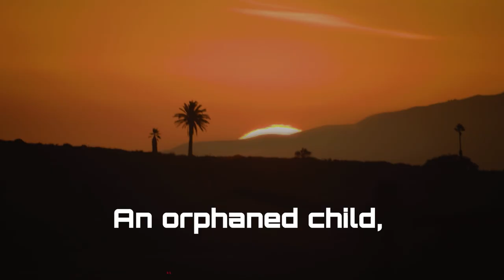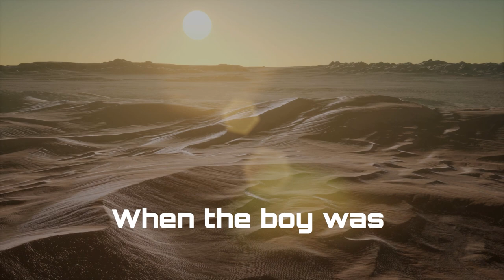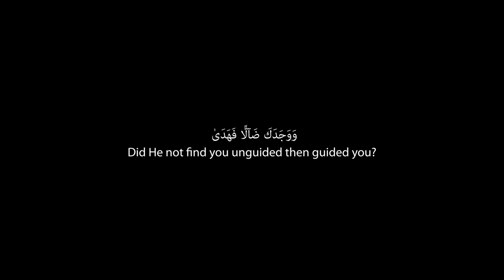Sultan - God Chose an Orphan - VOCALS ONLY (NO BEATS VERSION)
A Unique VOCALS ONLY nasheed that is a message to the orphans of the world... that God, Allah , CHOSE AN ORPHAN to be the GREATEST HUMAN THAT EVER LIVED, and to be His final messenger to humanity, MUHAMMAD may the peace and blessings of Allah be upon him.

The nasheed tells the story of the Prophet Muhammad (PBUH) from the beginning of his life all the way to the point at which he received the first revelation of the Quran.

NO MUSICAL INSTRUMENTS WERE USED IN THE  MAKING OF THIS NASHEED.

Some of the great work of READ Foundation in supporting orphans by building schools is showcased.